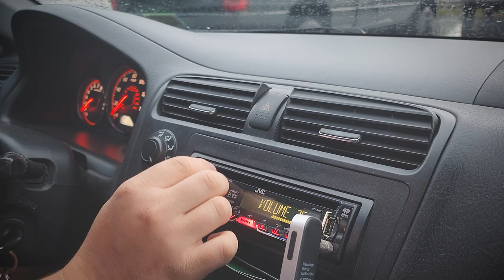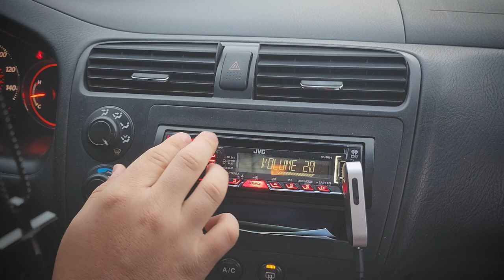Parker Scaife - Turn Around (Official Music Video)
Out On Everything!
-Spotify, Pandora, Amazon Music, YouTube Music, and More!!!

Credits:
Parker scaife
Brandon Walker

Lyrics:
It’s a good life
Babe, we had some good times
But we could only go so far
We were a time bomb
Me working a hard job
While you were sitting at the bar

It’s like we were off road
Driving down a steep slope
And bumping over every rock
Searched for the right way
Thought it was in sight babe
Just to find the way was blocked

And now I’ve gotta figure out a way to go, oh no
Without you here it’s difficult for me to know, oh no

Now you’ve got me driving down a 2-lane talking to myself again
You should smile here beside me but now I’m just alone in my head (In my head)

Though I know that this is probably for the best
I’m sick of trying to just to always end up in a mess
We’ve been heading down the wrong way for so long, guess it’s time to admit
And turn around

I saw the signs so
Guess it’s no surprise how
It all went in the end
Knew I was wrong when
I put all my faith in
Those so-called guy best friends

You should be smiling here beside me but now I’m just alone in my head

And every time I try move on
I see you in my rear view
I guess I’m better off alone
But everything I know is you
I try to figure it all out
But I just feel surrounded
By the ghost of what we had

You should be smiling here beside me but now I’m just alone in my head (In my head)
And turn around